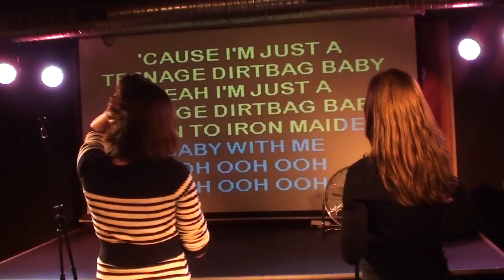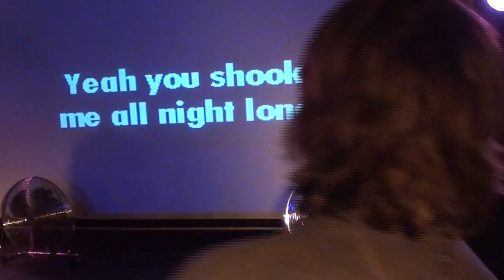Karaoke vakaras Kaune - 2013.09.24